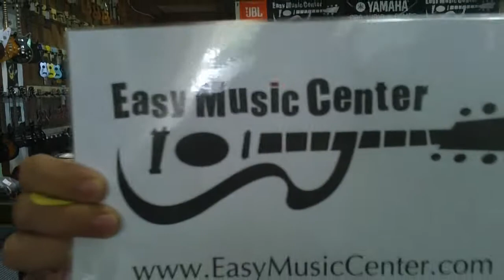Gretch Guitars Now Available At Easy Music Center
We are now dealers of Gretch Guitars. Come check it out!